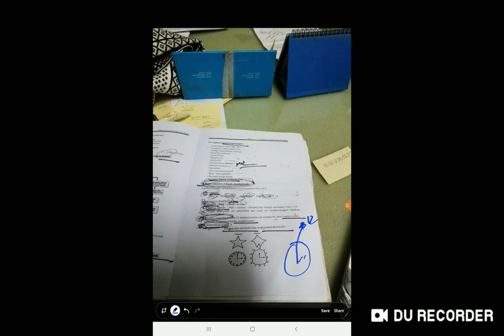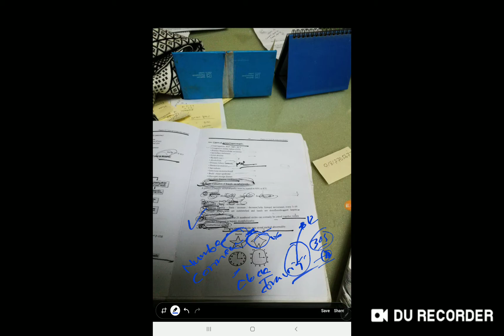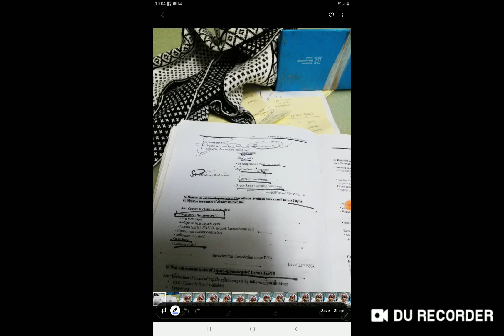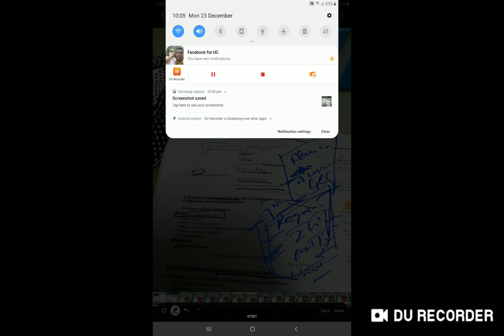bed side evaluation of hepatic encephalopathy patient